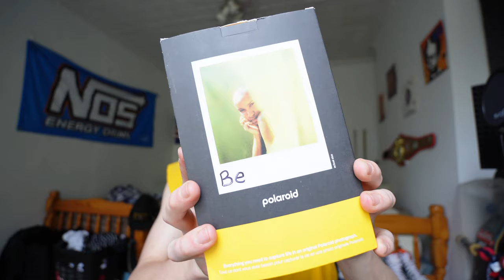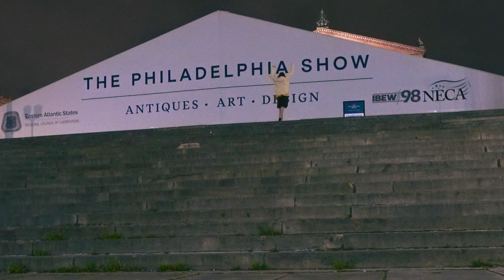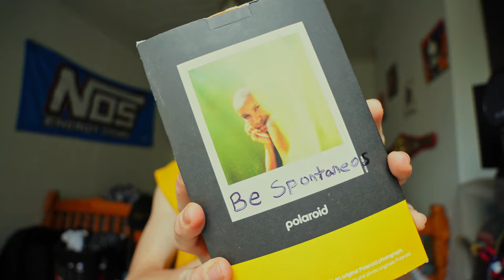Be Spontaneous - The Short Film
One of my favorites. Hope you enjoyed:)